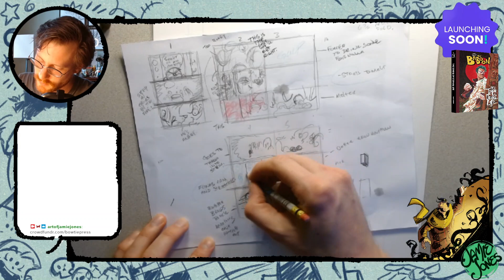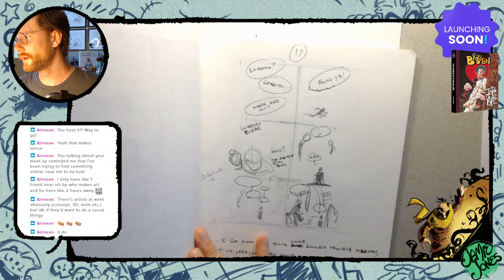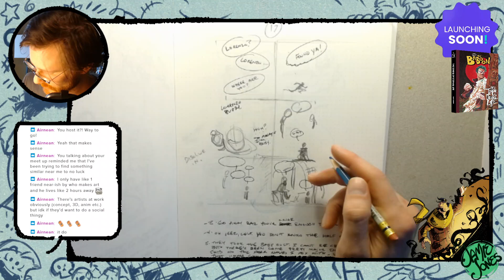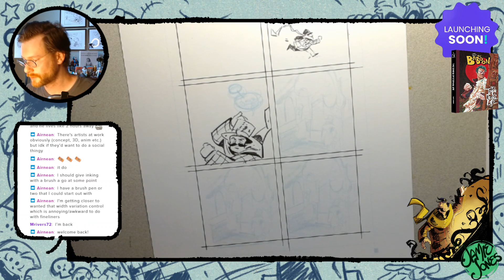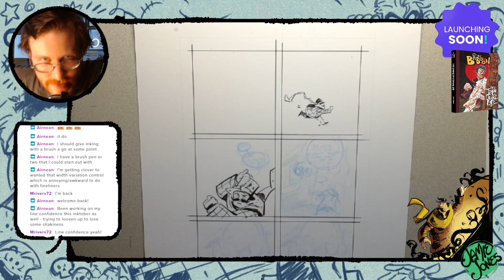Live Stream Oct. 11 Inktober and chatting